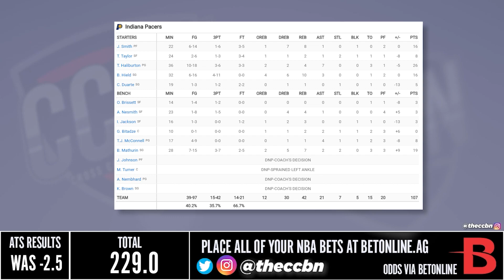Washington Wizards vs Indiana Pacers - Full Game Highlights | October 19, 2022-23 NBA Season